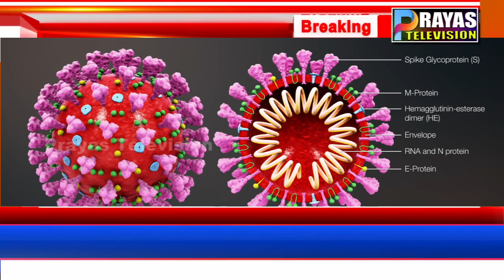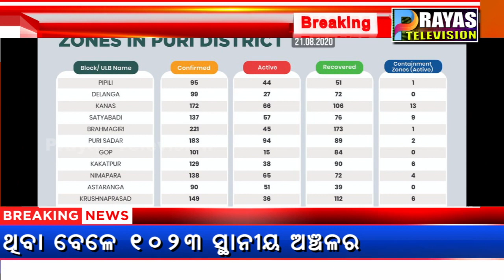ଆଜି ରାଜ୍ୟରେ ୨୬୯୮ କରୋନା ପଜେଟିଭି ଚିହ୍ନଟ